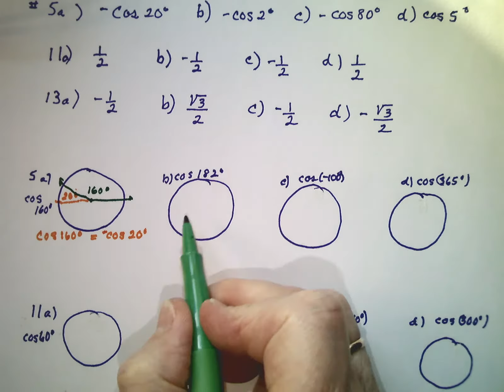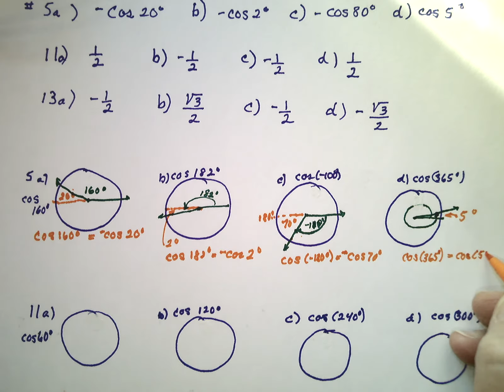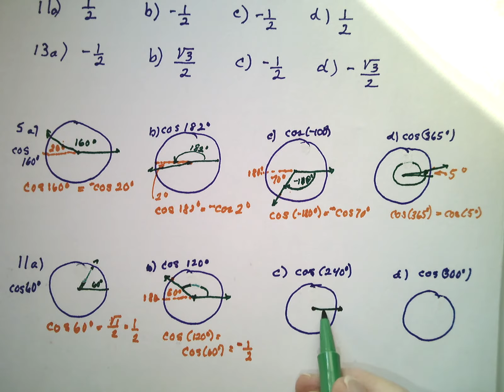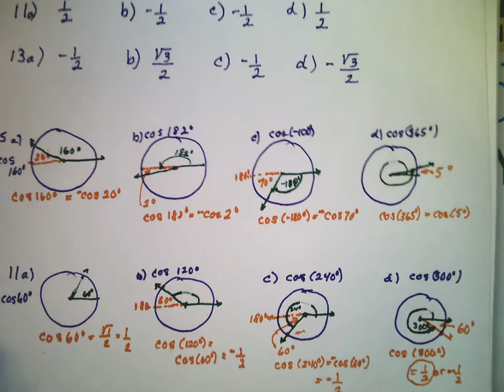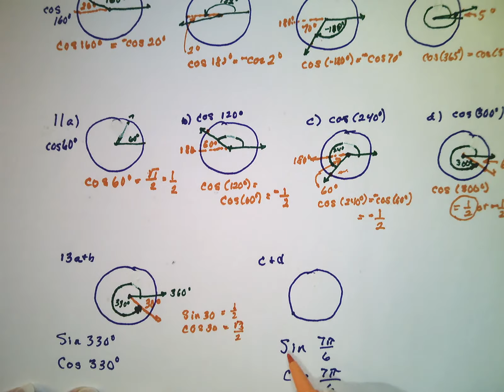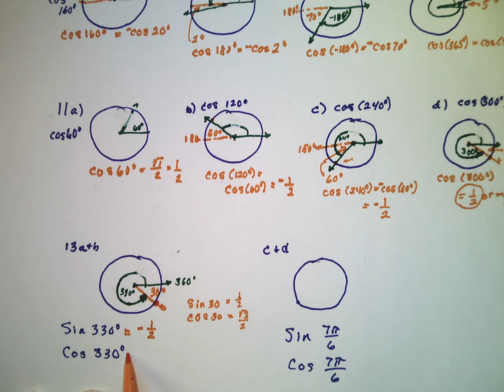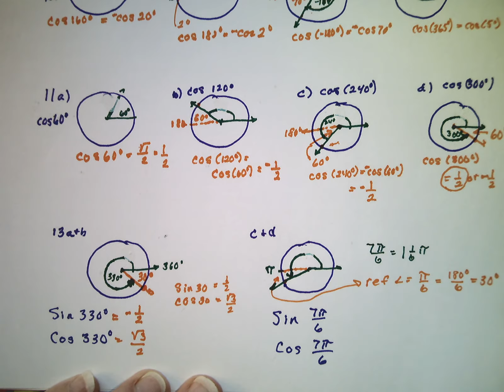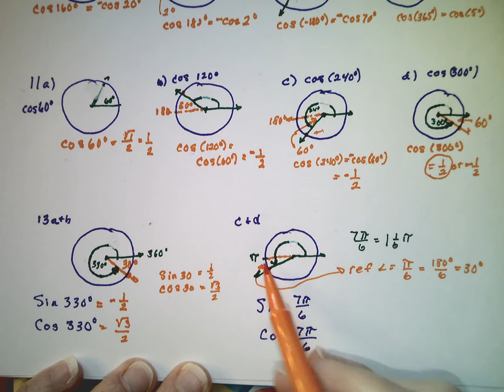PC Lesson 6.6 You Try! Answers